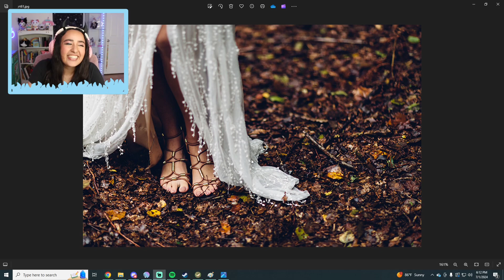Embracing My Foot Fetish | July 2024 Clips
I'm in Colorado and I still managed to upload a video you're welcome!

Timestamps:
00:00 - Just Chatting
01:16 - Tavern Talk
02:19 - Buckshot Roulette
02:57 - Anger Foot
04:27 - American Truck Sim